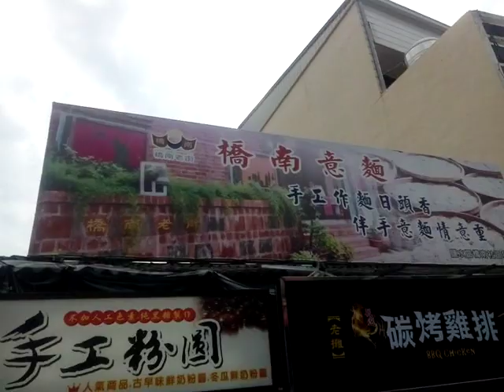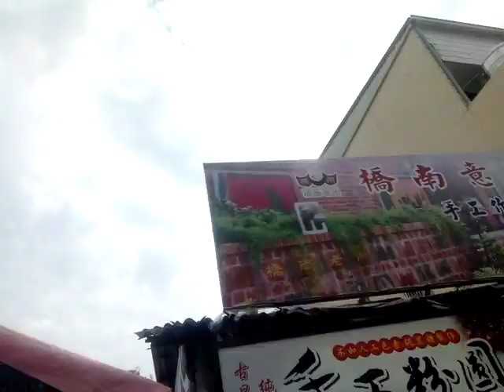VID 20220213#護庇宮+鹽水月津港燈節藝術欣賞之旅影像紀錄 143436